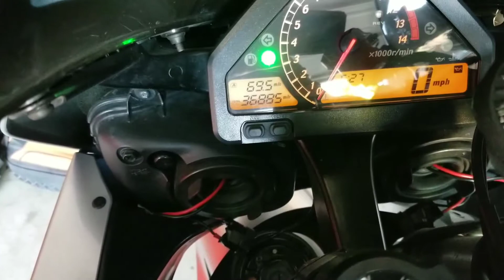Cbr1000rr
Cold start